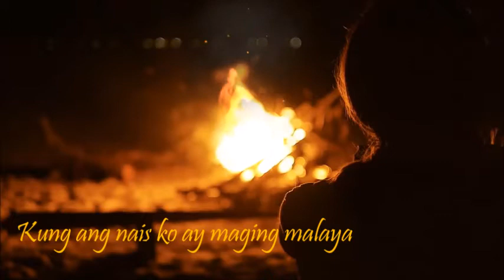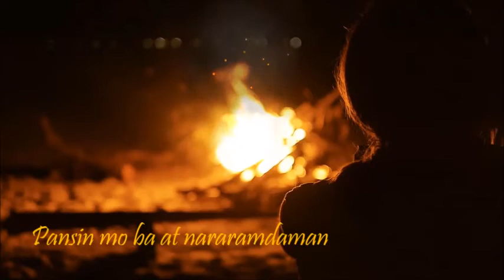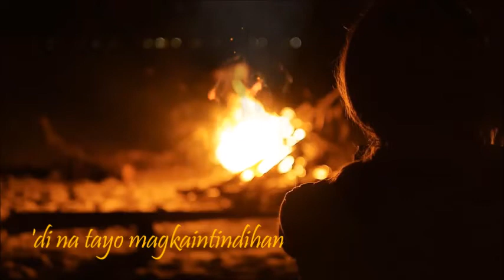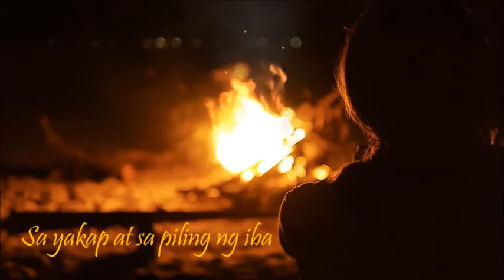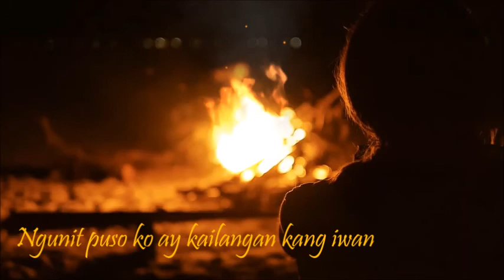DI LANG IKAW | Lovi Poe (Lyrics)